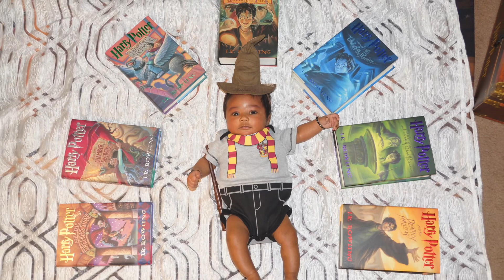2nd month Harry Potter theme photoshoot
Harry Potter theme